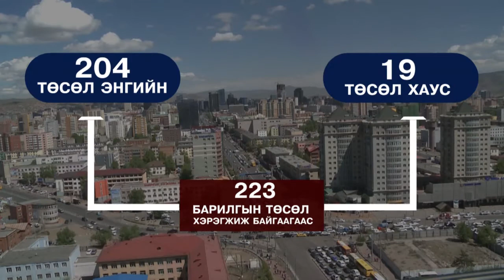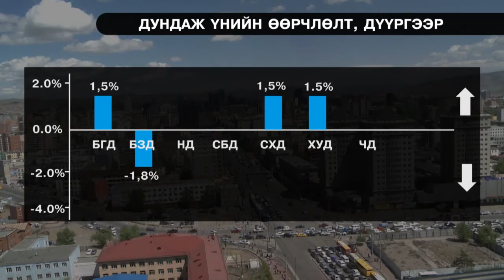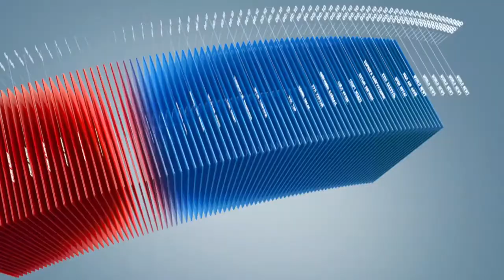C1 Newsroom - Орон сууцны нэг метр кв ын үнэ буурах хандлага ажиглагджээ.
Улаанбаатар хотод борлуулагдаж байгаа орон сууцны нэг метр кв ын үнэ буурах хандлага ажиглагджээ.  Эрэлт нийлүүлэлтээс давсан үзүүлэлт гарсан нь үнэ буурах боломжтой гэж судлаачид хэлж байна.